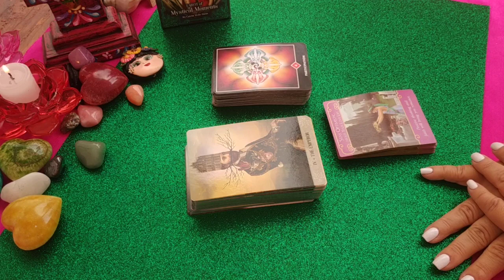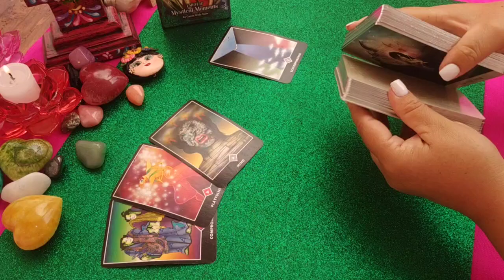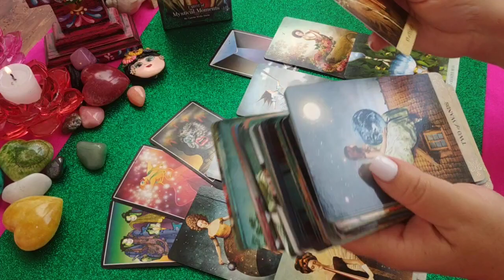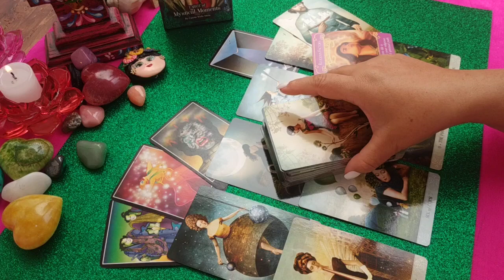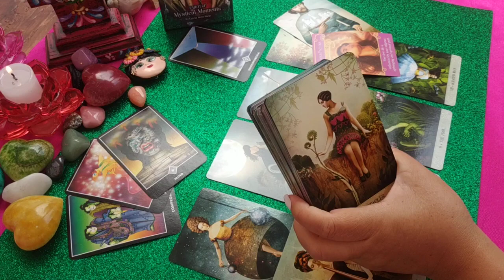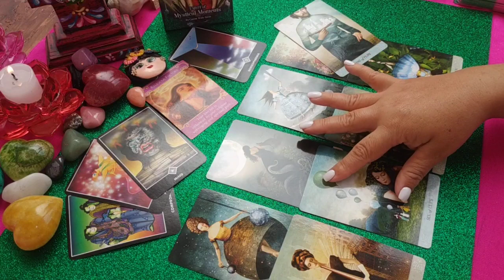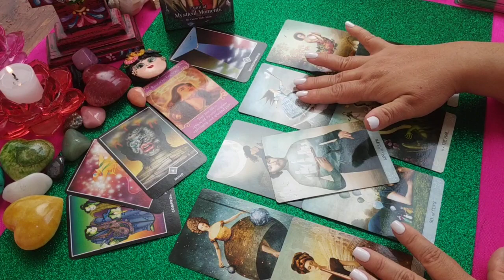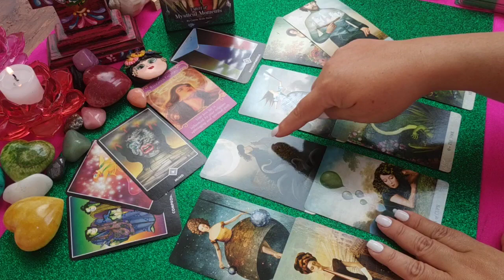Aries. Ex pareja. Lectura Semanal 😭💔